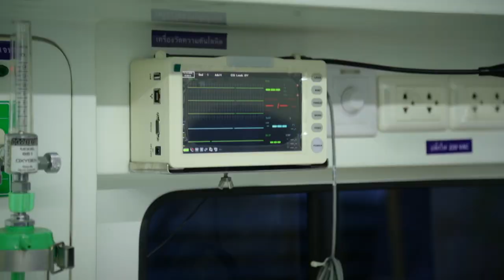1 นาที กับ BCG Model ตอน ห้องโดยสารรถพยาบาลแบบรองรับการพลิกคว่ำ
เอ็มเทค สวทช. พัฒนา “ห้องโดยสารรถพยาบาลแบบรองรับการพลิกคว่ำ” จากวัสดุคอมโพสิตน้ำหนักเบา มีโครงสร้างแข็งแรง หรือ Superstructure สามารถรองรับแรงกระแทก เมื่อรถเกิดอุบัติเหตุพลิกคว่ำ เพื่อช่วยลดความรุนแรงของอุบัติเหตุ ที่อาจเกิดขึ้นได้กับรถพยาบาลฉุกเฉิน ที่ต้องทำงานแข่งกับเวลา และปกป้องชีวิตของทั้งผู้ป่วย และผู้ปฏิบัติงาน

โครงสร้างห้องโดยสารรถพยาบาลแบบรองรับการพลิกคว่ำนี้ ผ่านการทดสอบตามมาตรฐานสากล สามารถออกแบบให้มีขนาดตามต้องการ และนำไปติดตั้งกับรถได้หลายรุ่น ปัจจุบัน ได้ถ่ายทอดเทคโนโลยีให้แก่ผู้ประกอบการ ผลิตใช้งานจริงในเชิงพาณิชย์ ตอบโจทย์โมเดลเศรษฐกิจบีซีจี (BCG economy model) ที่มุ่งเน้นการพัฒนาเศรษฐกิจ เพื่อเพิ่มคุณภาพชีวิตให้คนไทยด้วยงานวิจัย และเทคโนโลยี